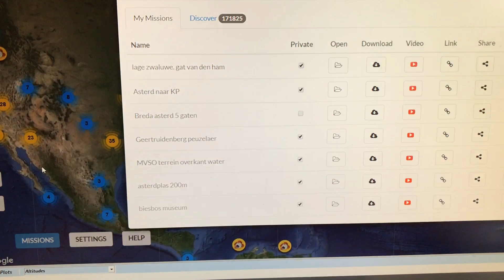Virtual Litchi Mission DJI Mavic Pro Asterdplas Breda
Virtual Litchi Mission flightplan Asterdplas Breda
with DJI Mavic Pro